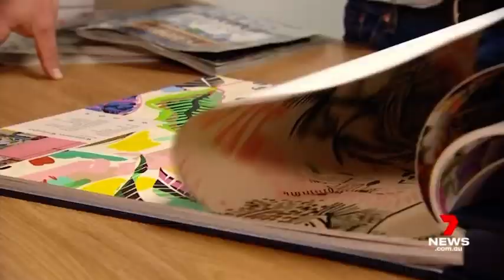Brothers build Wallpaper Empire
Two brothers had a dream to build a business in their parents garage with only $250 dollars.

They decided to make wallpaper in 2008 launching Milton and King. They are now on a roll with a successful shop and production warehouse in Texas and they hope to expand into Europe next.